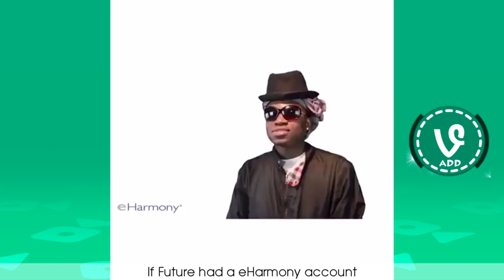Top 100 LENARR Vines Compilation Best Viners 2016 !